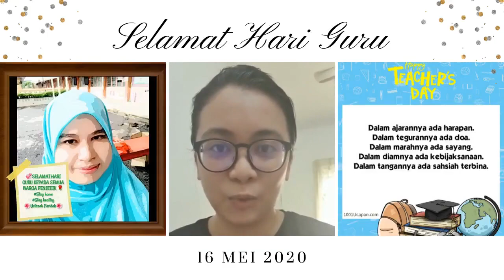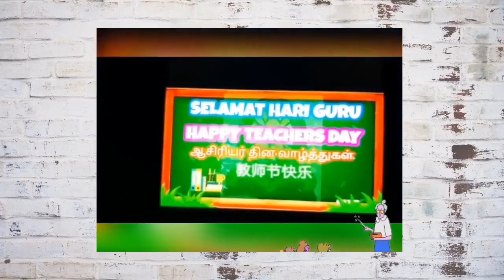Apart But Still Connected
Himpunan Ucapan Sempena Hari Guru Peringkat SK Taman Kepong